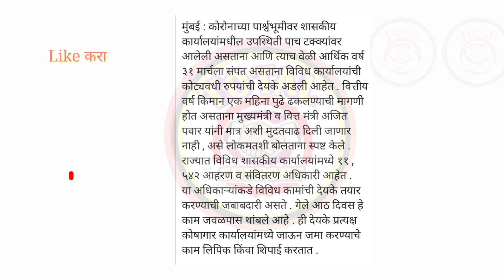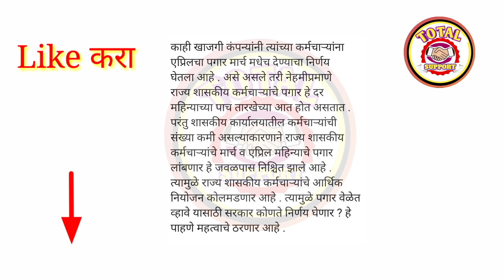राज्य सरकारी कर्मचाऱ्यांच्या एप्रिल पगाराबाबत धक्कादायक बातमी